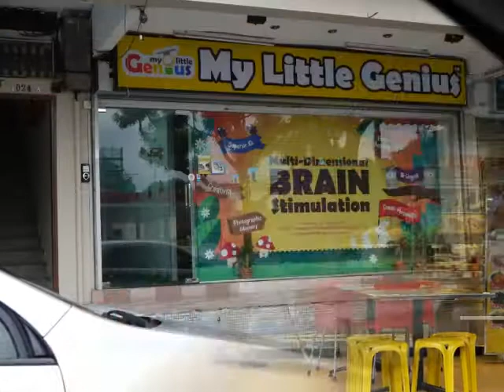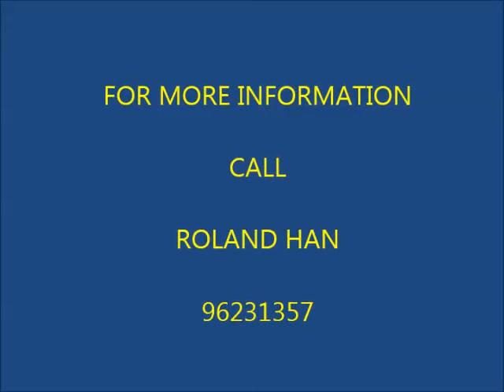Hougang Ave 3 Blk 16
FOR RENT HDB 5 room at Hougang Ave 3